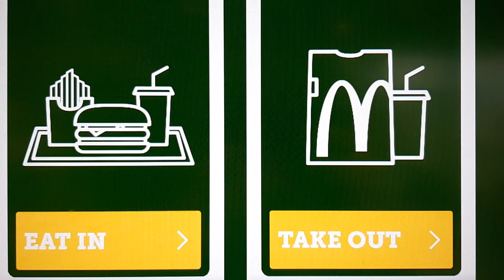Pegcat02 Museum Robbery